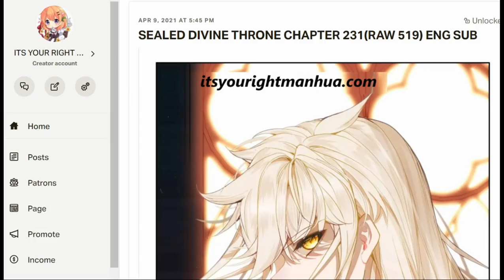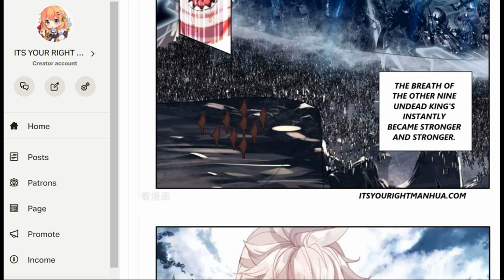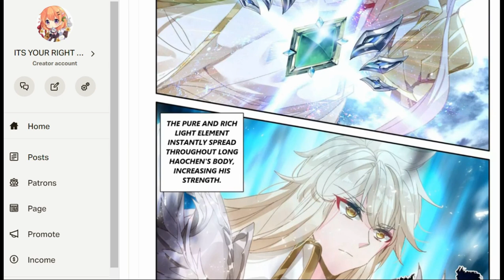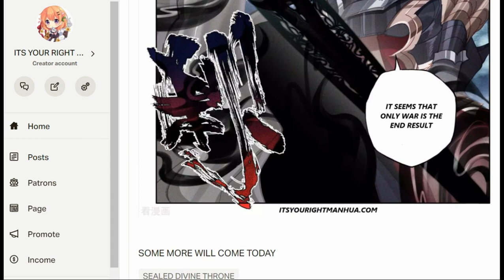SHEN YIN WANG ZHUO ( SEALED DIVINE THRONE ) CHAPTER 231 (231)(RAW 511) ENG SUB